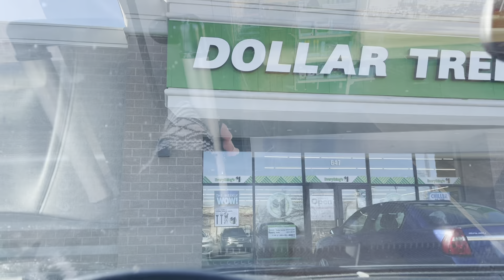A Day In My life | morning to evening routine| Vlog #90 | Mishjlifestyle